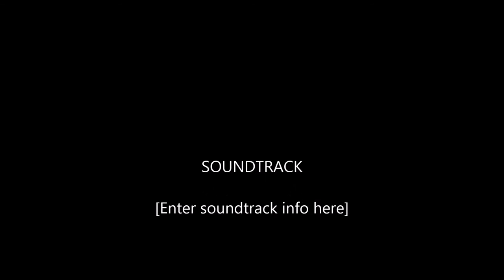"Housefly Blues" -Pickens Ivey (feat. Tom Paquette) live at Backyard Barn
Pickens Ivey is joined by friend and guitarist Tom Paquette of Juicy Grooves for an original blues jam called "Housefly Blues", live at Backyard Barn in Wildwood, Florida. Chad Cook and Zack Maruniak are also members of Juicy Grooves.